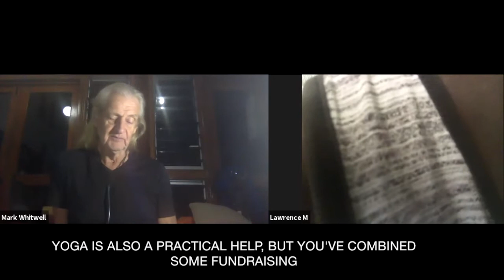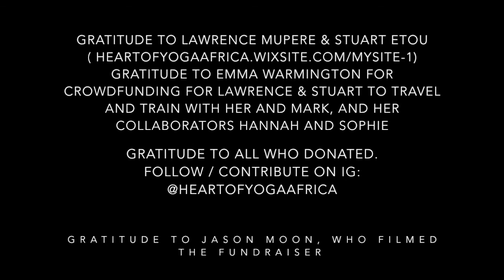Heart of Yoga Teacher Interviews: Lawrence Mupere and Stuart Etou of Kampala, Uganda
An interview with Mark, Lawrence and Stuart on learning yoga, teaching, teaching in Uganda, the global pandemic situation, and transformational practice for self-acceptance and liberation.